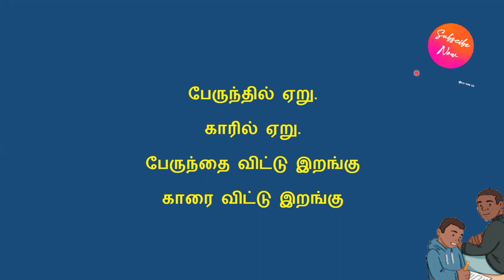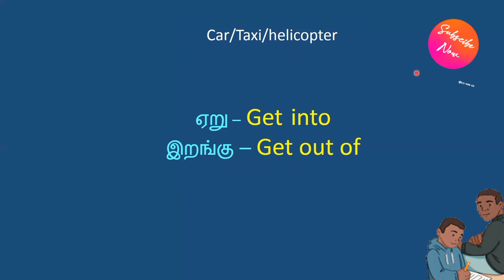two minutes English # get on ,get off, get into, get out of. transport # daily use sentences